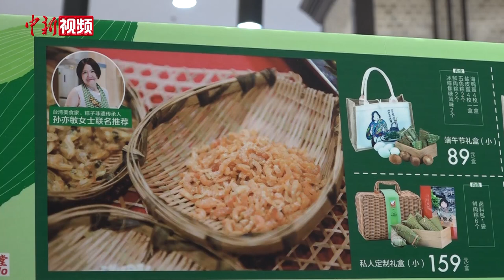73岁台湾美食家：让四川人的餐桌有一碟“台湾味”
近日，在四川成都一商场内的端午直播活动中，73岁的台湾美食家孙亦敏正与线上线下的消费者分享她新开发的“五彩琉璃粽”以及台湾风味粽的制作方法。孙亦敏已在成都定居17年。在成都美食圈，大家都亲切地称她为孙阿姨。孙亦敏的美食灵感来源于生活，今年端午推出的“五彩琉璃粽”就是来自于她在疫情下的感受。

活动现场，同样来自台湾的范家源带着孩子在孙亦敏的展位前驻足许久。已经来成都十年的范家源这次购买了不少台湾鲜肉粽，准备带回家给成都妻子尝尝家乡的味道。

2014年，孙亦敏创立个人美食品牌“孙阿姨的移动厨房”，通过近百场线上线下活动，推动四川人的餐桌可有一碟“台湾味”，反响热烈。

虽然年过古稀，但孙亦敏依然活跃在美食创新的道路上。孙亦敏说，将台湾的食材跟四川特殊的食材融合在一起是件非常有意思的事情，自己沉浸其中，其乐无穷。

在这个端午节，不少四川人的餐桌上，将再次迎来孙亦敏的“台湾味”。在她看来，两岸民众的口味虽有不同，但大家对节日的美好愿景是相同的。（陈选斌）